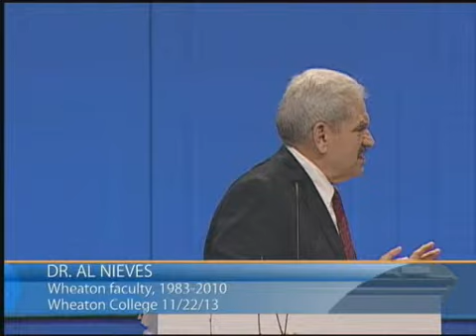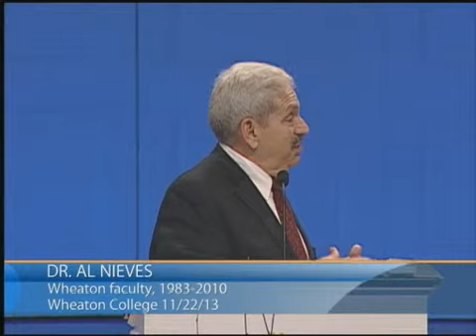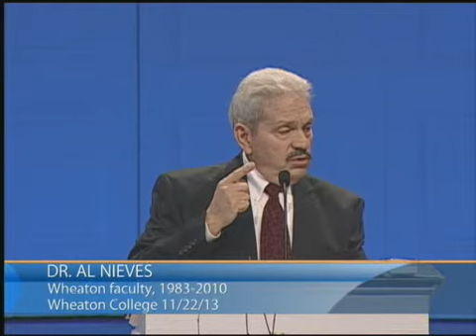Al Nieves | Liberal, Progressive, and Radical (11/22/2013)